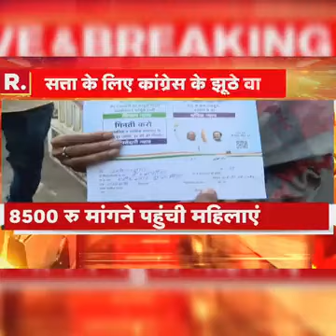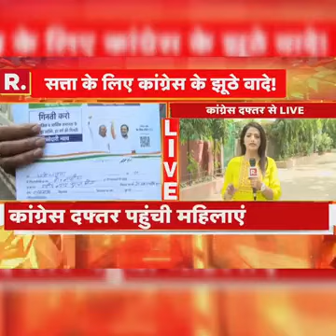jhuthe wade kar buri tarah fanshi congress।congress buri tarah fanshi jhuthe wade kar। BY MEK4LIFE